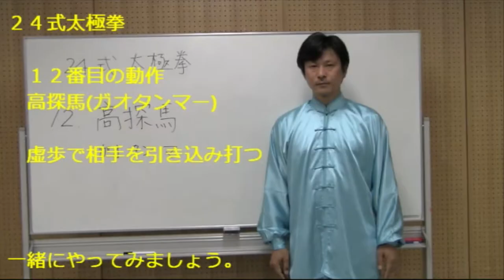２４式太極拳 １２、高探馬【ガオタンマー】【詳細解説誘導 日本語字幕付き】竹内健二 竹内太極拳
２４式太極拳 １２、高探馬【ガオタンマー】【詳細解説誘導　日本語字幕付き】
24 Forms Tai Chi Chuan  12,High Pat on House

太極拳教室の詳細　お申し込みは下記サイトをご覧下さい

竹内健二著書　『２４式太極拳　美しく演じられる身体操作のコツ』

竹内健二著書　『強くて美しい４２式太極拳』

竹内健二DVD　『強く上手になる２４式太極拳の秘密』

３ステップで習得する『太極拳大全』DVD　竹内健二